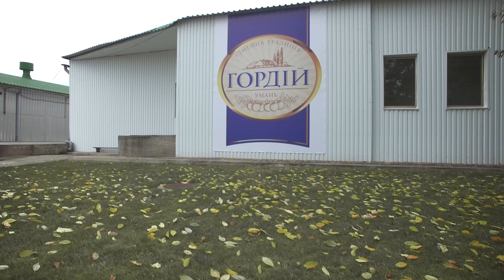ТМ Silpo - ТМ Гордій | Lisenbart Production - Filming / Shooting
Filming / Shooting - Lisenbart Production
За смачними огірками та помідорами ТМ Гордій — до Сільпо
Client Fozzy Group, ТМ Silpo
Production by Lisenbart animation studio
Idea, Scenario and Director Nazar Zhytkevych
Poducer Денис Веремеенко (Denys Veremiienko)
Operator and postproduction Виктор Демидов (Victor Demidov)
Sound by Propeller Studios
Thanks to Brand manager Yuliia Zabrovska
Thanks to ТМ Гордій